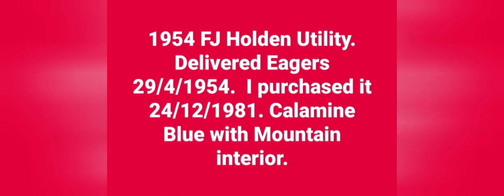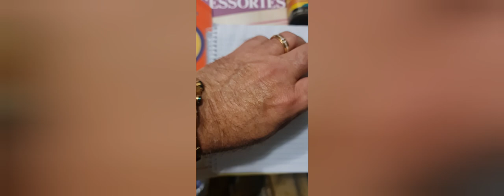1954 FJ Holden Utility photos